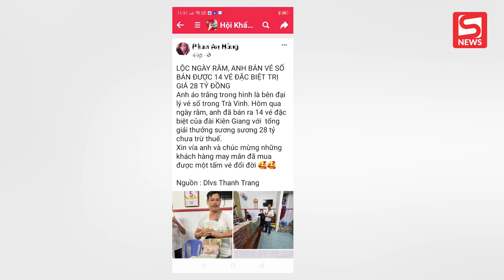Xôn xao đại lý bán 14 tờ vé số trúng giải đặc biệt 28 tỉ đồng